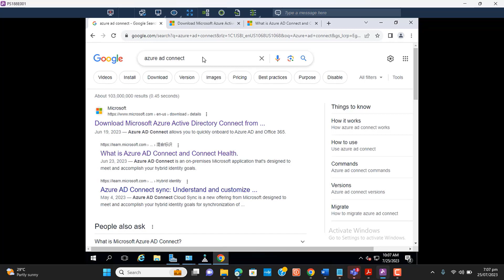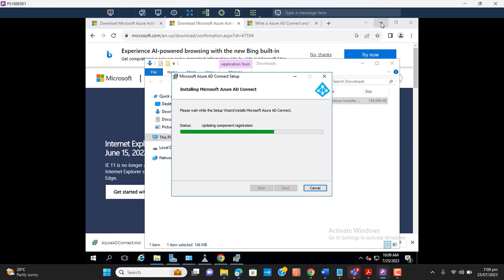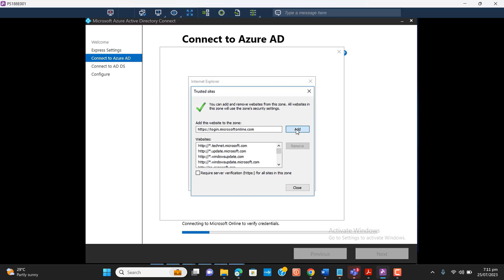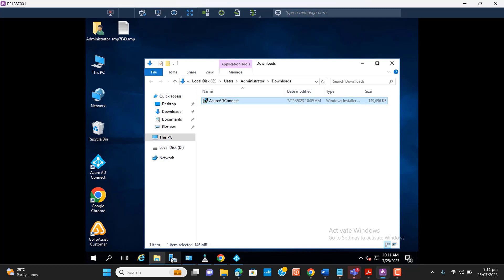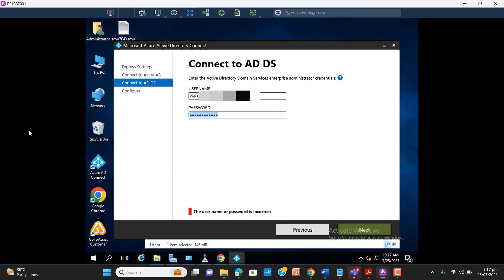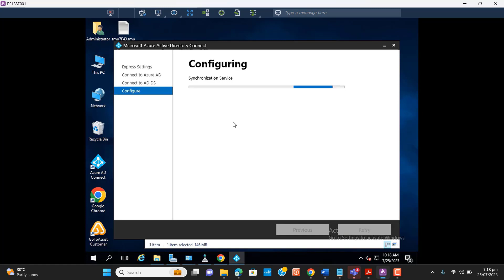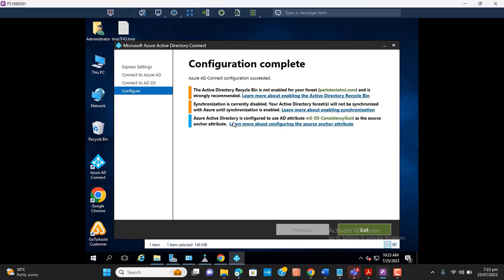How to synchronize On Premise active directory with office 365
There are many Organizations that use Office 365 as an Email provider that have a hybrid deployment — meaning, they have an on-premises Active Directory.
Let's see how to enable integration of local AD Users/Passwords with your Office 365 Tenant using a native Microsoft tool (Microsoft Entra Connect)

- [Nintendo Switch Lite - Yellow]
- [Apple AirPods 4 Wireless Earbuds]
- [Nintendo Switch™ with Neon Blue and Neon Red Joy‑Con™]
- [iPhone Charger Fast Charging 2 Pack]

If you haven't seen my first tutorial about Windows Server Setup you can catch up via the below link: